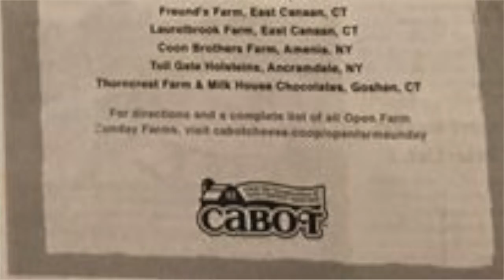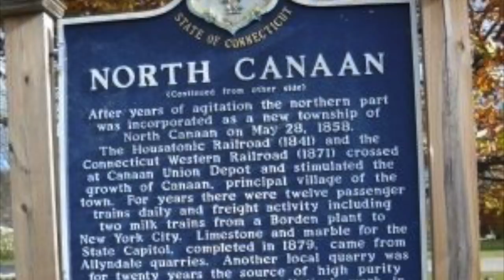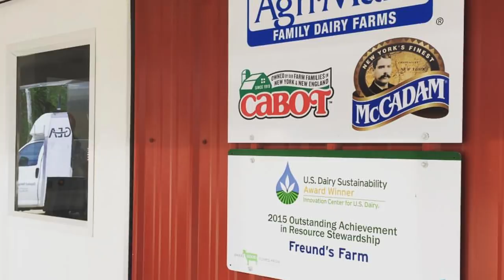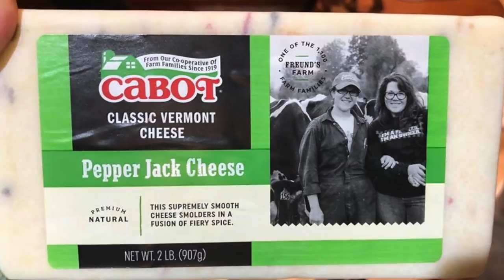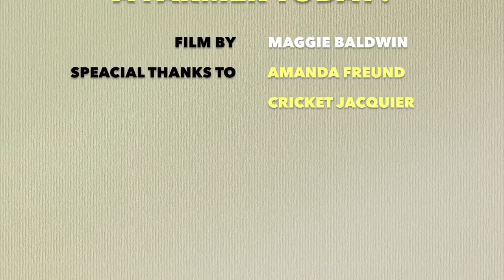This is Dairy Farming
History Documentary on the dairy farms in Canaan, CT 2018

Documentary by Maggie Mae Baldwin
Interviewed Amanda Freund and Cricket Jacquier